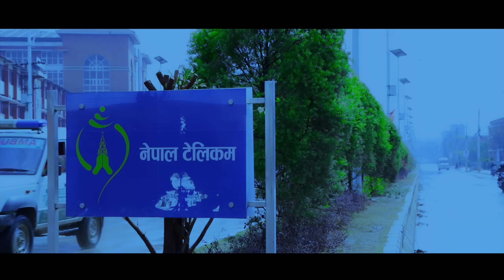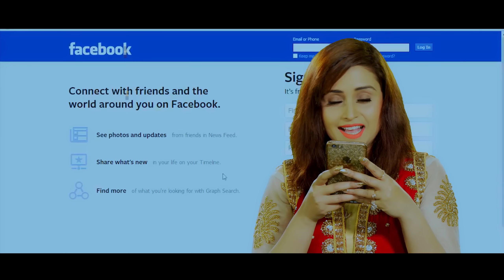Rastra Ko Gaurav Ft Rajesh Hamal, Sanchita Luitel | सुमधुर गीतमा देखियो सुन्दर नेपाल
Rastra Ko Gaurav Ft  Rajesh Hamal, Sanchita Luitel
सुमधुर गीतमा देखियो सुन्दर नेपाल

Artist: Rajesh Hamal / Sanchita Luitel
Lyrics: Dinesh Kumar Thapaliya
Vocal: Rajesh Payal Rai / Melina Rai
Cinematography: Bidur Pandey
Editing: Arjun Pokhrel
Direction: Saroj Oli
Presentation: Nepal Telecom